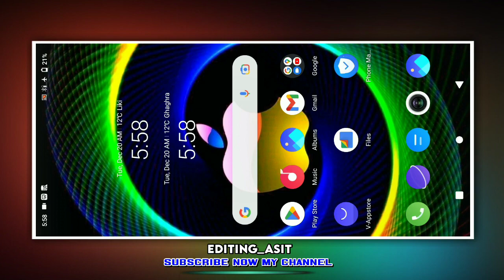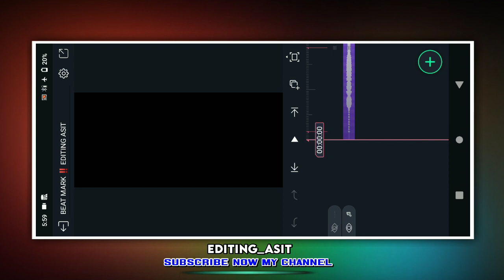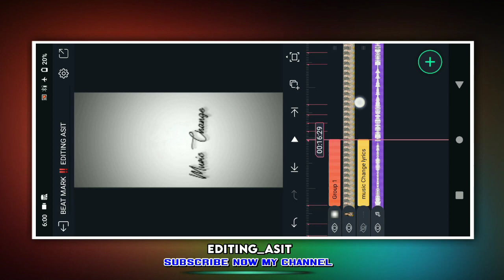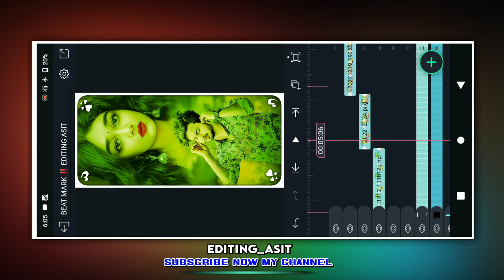1 Photo Dj Status Video Editing ! Alight Motion Video Editing ! Purulia Bewafa Status Editing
Photo Status video Editing ! Alight Motion Video Editing ! Purulia Bewafa No 1 Song Status Editing

Nitish Mahato Bewafa Status Editing ! Alight Motion Video Editing ! Purulia Bewafa Status Editing

1 Photo Dj Status Video Editing ! Alight Motion Video Editing ! Purulia Bewafa Status Editing

1 Photo Dj Status Video Editing ! Alight Motion Video Editing Purulia Sad Song Status Video Editing

Sindur Dan New Purulia Bewafa Status Editing ! 1 Photo Video Editing ! Alight Motion Video Editing

1 Photo Dj Status Editing Alight Motion Alight Motion Video Editing ! 1 Photo Sad Song Video Editing

1 Photo Dj Status Video Editing ! 1 Photo Video Editing Alight Motion ! Alight Motion Video Editing

1 Photo Dj Status Video Editing ! Alight Motion Video Editing ! Purulia Bewafa Status video Editing

🛑 PLEASE VIDEO KO LAST TAk DEKhO🙏🏻🙏🏿

1 Photo Dj Compitition status Video editing
1 Photo Dj Status video Editing
1 Photo Dj Song Status video Editing
1 Photo Tending Song Status video Editing
1 Photo Dj Status Alight Motion
AlightMotion Video Editing Lyrics Status Editing

4k status, Purulia
 4k video Purulia
4k status video, Purulia
 4k status full screen, Purulia
 4k video song, Purulia
4k status dj, Purulia
4kwhatsapp status, Purulia
4k hd video song,
4k Purulia status bewafa, Purulia dj
4k status, Purulia dance
4k status, Purulia dj song
4k, Purulia dance video
4k, Purulia dance video
4k status, new Purulia
4k status, new nagpuri
4k video 2021, new Purulia
 4k status video, new Purulia
4k video, new Purulia
4k video 2021 status, new Purulia
4k hd video, new Purulia
4k status full screen, new Purulia
 4k video 2020, Purulia
4k full screen status, Purulia full hd
4k status, Purulia full hd
4k video, lut gaye Purulia
 4k status, Purulia gana
4k video, Purulia
4k hd video, Purulia status
4k hd, Purulia status video
4k hd, Purulia song
 4k hd status, Purulia
4k ultra hd status, Purulia
4k status, Purulia love
 4k status, Purulia
4k status, old Purulia
4k status, Purulia
4k status video 2021, Purulia
4k status new, Purulia
4k song, Purulia
 4k status dance video, Purulia tik tok
4k, Purulia
 4k video status, Purulia
4k video 2021, Purulia
4k video dance,  Purulia
4k video new,